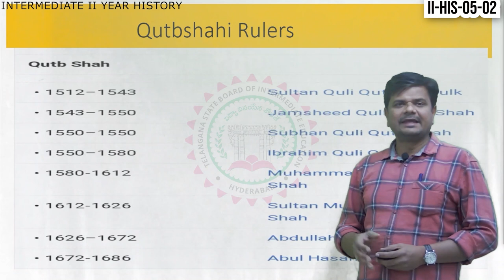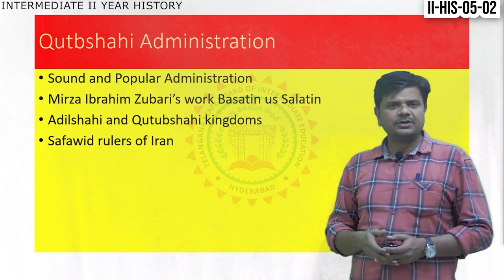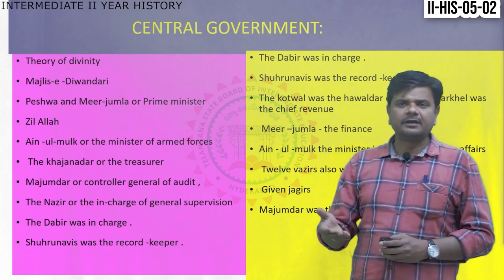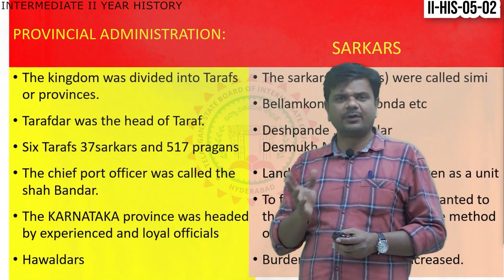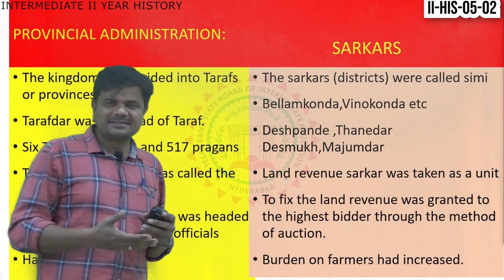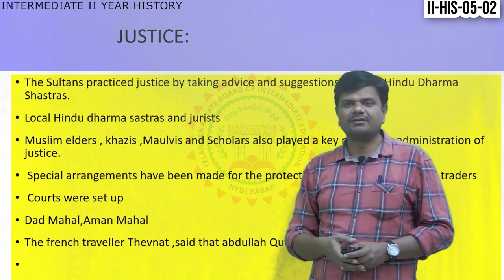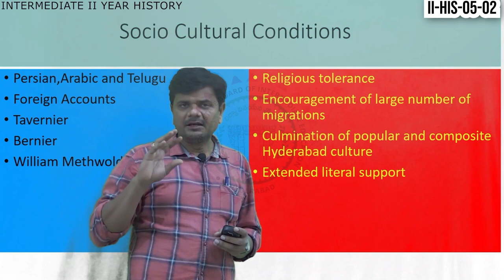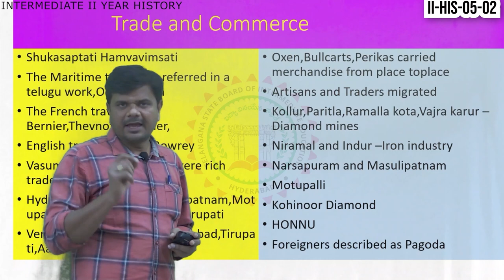2nd Inter History (E/M) || Administration of Qutub Shahi-2 || Intermediate || July 23, 2021